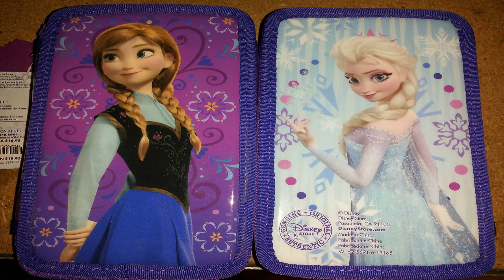Frozen Elsa Games Dress Up 97